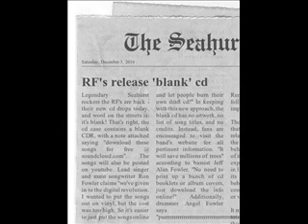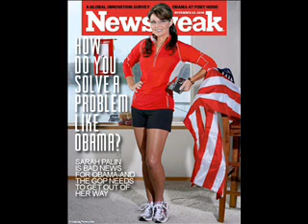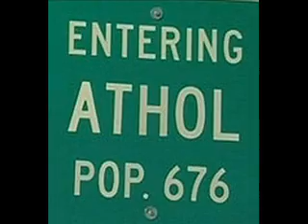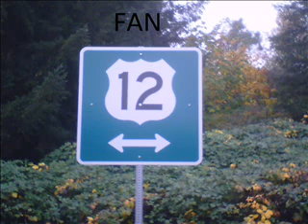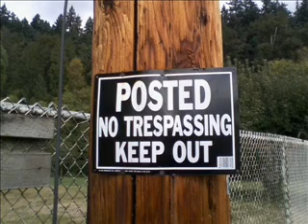Freedum - the RF's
Jeff Fowler wrote this song, the final track on our cd "Intentionally Blank". Jeff sings, plays bass and keyboards, Ron Fowler plays guitar, and of course Angel Fowler is on the drums. Recorded on a cassette 4-track - yes, some of us still use dinosaur equipment.